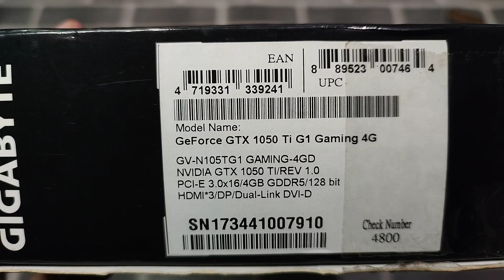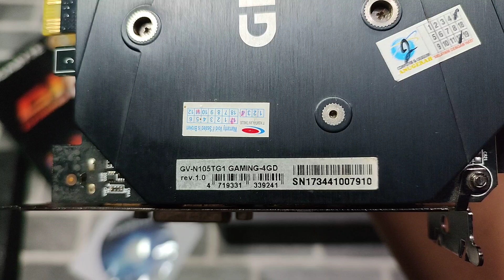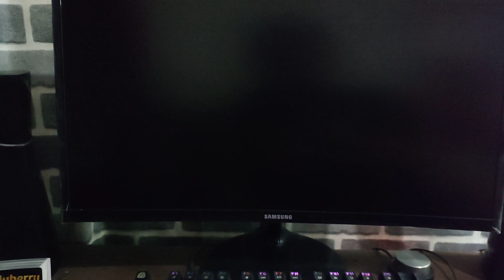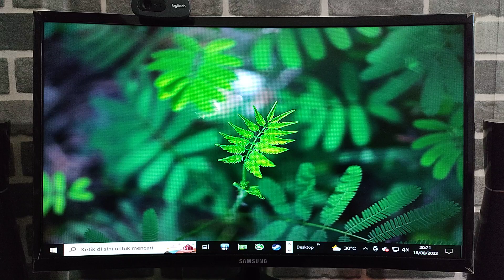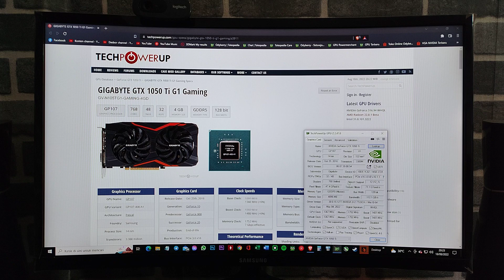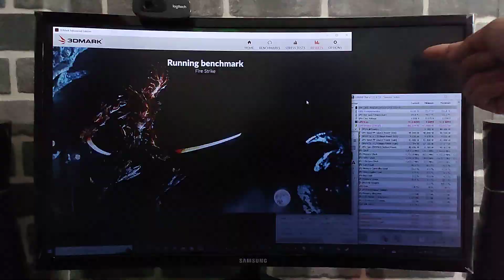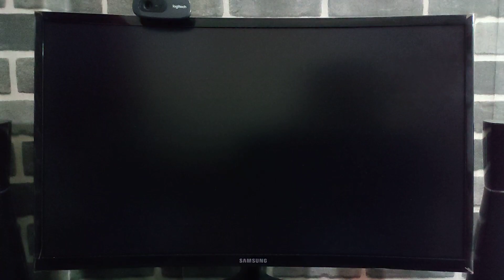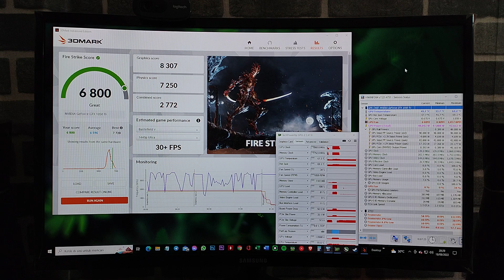Unboxing Test 3DMark Fire Strike Benchmark GIGABYTE GeForce® GTX 1050 Ti G1 Gaming 4GB GDDR5 RGB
GIGABYTE GeForce® GTX 1050 Ti G1 Gaming 4GB GDDR5 RGB Backplate

KONDISI :
▪︎ LikeNew Normal Kinyis² Joss
▪︎ Seri : GV-N105TG1-GAMING-4GD

DESKRIPSI :
▪︎ Fullset, Segel, Unit PC casual (Bukan Ex Mining)
▪︎ Suhu adem, Kipas 0dB Auto Fan Control idle ±50°C Rpm ±60°C
▪︎ 3DMarks Fire Strike overall Excellent
▪︎ Disupply PSU 80+ No Abal² (6 pin power)

GARANSI :
▪︎ Resmi NJT Berakhir
▪︎ Personal 3 HARI No Human Error

* Untuk HD Galerry bisa cek Instagram @odyberry
* Video detil YouTube @odyberry

For more further please type (Odyberry) on the following social media ✓Youtube ✓Tokopedia ✓Instagram ✓Facebook ✓Twitter ✓GMaps

°°PC Specification : MSI B85-G43 Gaming - i5 4690K - Corsair 16GB DDR3 - SSD120GB - Cougar CMX700 Watt 80+ Bronze - Win 10 64Pro